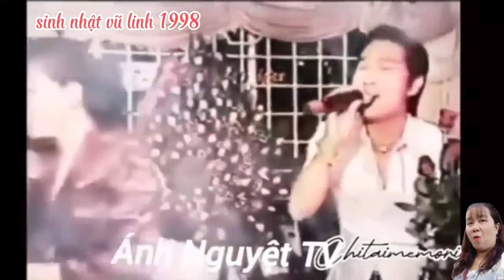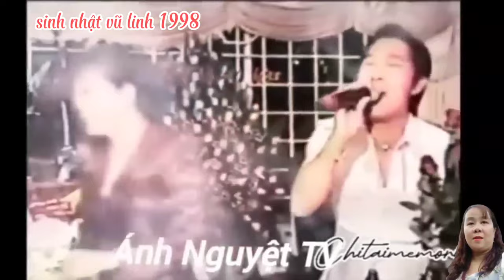VŨ LINH || SINH NHẬT VŨ LINH|| sinh nhật vũ linh năm 1991 & năm 1998|| Ánh Nguyệt TV